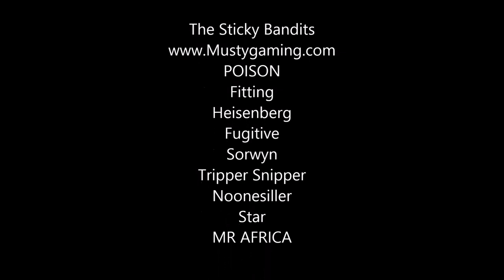DayZ Sticky Banditry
The Sticky Bandits Send Their Regards.